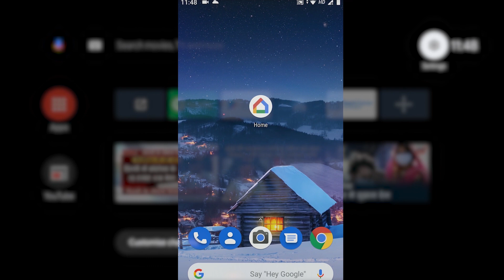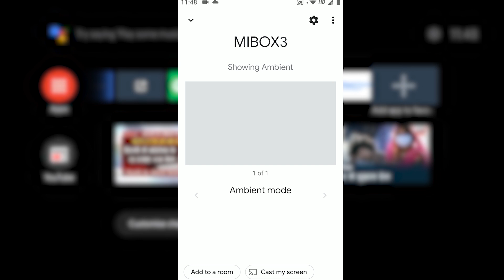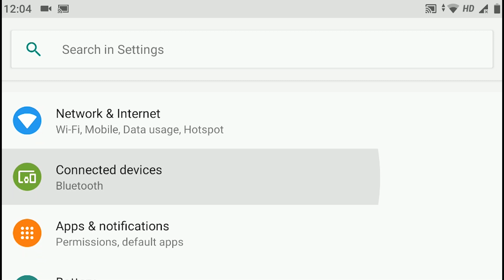How To Cast Smartphone Screen On Android TV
In this video I'm going to show you how to screen mirror your android to Android T.V. Following these simple steps will help you cast/mirror your smartphone screen to Android T.V.these steps, you can cast or mirror to any smart tv.

Timestamp:-
0:00 - Start
0:30 - How to cast mobile screen on smart tv
1:30 - Cast Movie On Android T.V
2:00 - Cast on Android T.V without any app

Anycast Wireless WiFi
Fire TV Stick
CUBETEK 4k Wireless Display

With screen mirroring, you can easily wirelessly connect your smartphone and tv, so while playing any video or photo on your smartphone it will mirror on smart t.v. or android t.v. Here we will check out best screen mirroring apps which can help you to cast screen to Android T.V. with the help of these apps you can easily cast screen to Smart T.V.Following these steps you can easily connect your smartphone to smart tv.